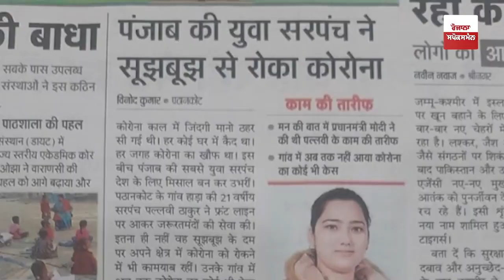Youngest Sarpanch's Interview: See How She Made Backward Punjab Village Proud Across World?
Here is an interview full of inspiration and determination. The youngest sarpanch of Punjab shares the extraordinary journey of how she illuminated the name of a once-undeveloped village on the global stage. Her story inspires every individual. She steered her village away from its backward status, captivating the attention of the world with her remarkable achievements. Her interview serves as a beacon of hope, demonstrating that with dedication and foresight, even the most challenging circumstances can be transcended. Check out the whole video to know more.